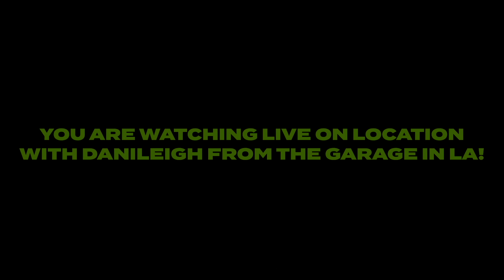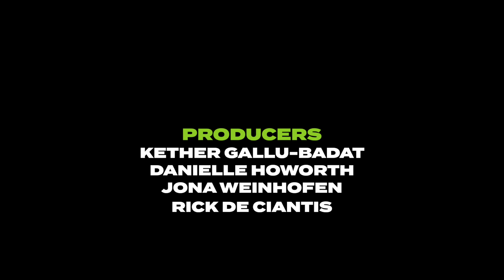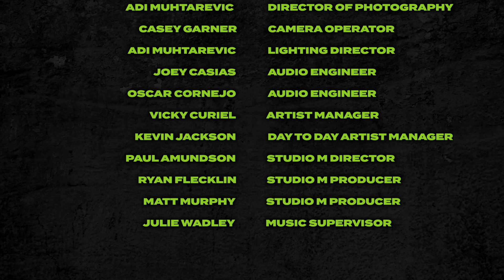Live On Location | DaniLeigh, live from The Garage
DaniLeigh's live performance from Monster Energy Outbreak Presents: LIVE ON LOCATION